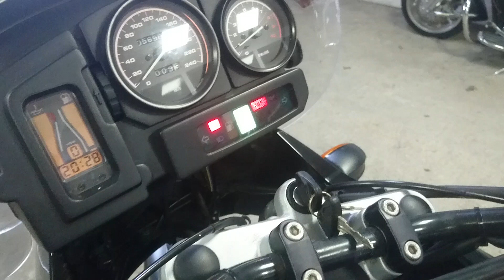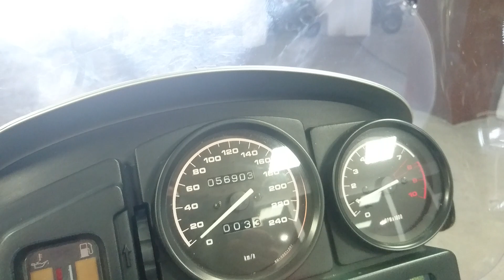BMW R1150GS 2003г. арт.8731 - 335 т.р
Номер рамы: WB10415J63ZL58731 Есть в аукционной статистике